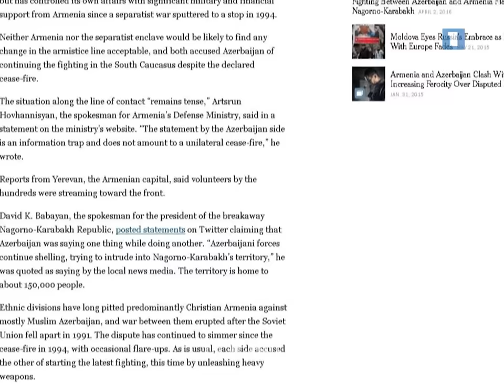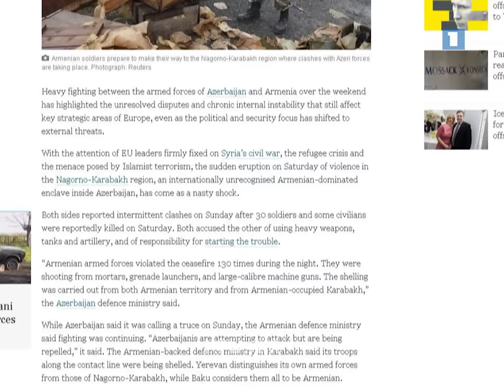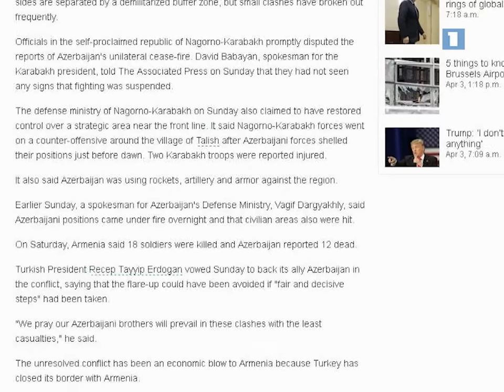Միջազգային մամուլի թոփ նորությունը Արցախում ընթացող մարտերն են